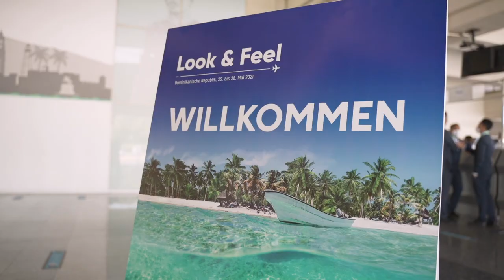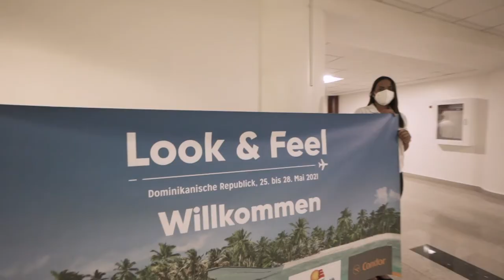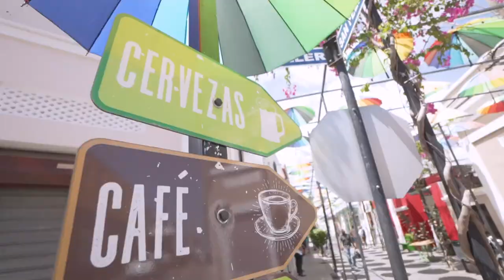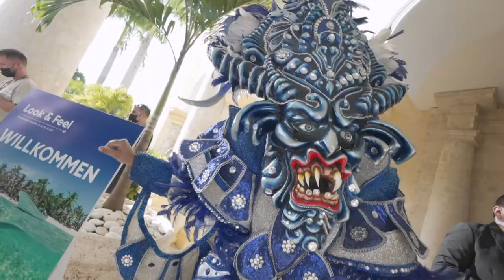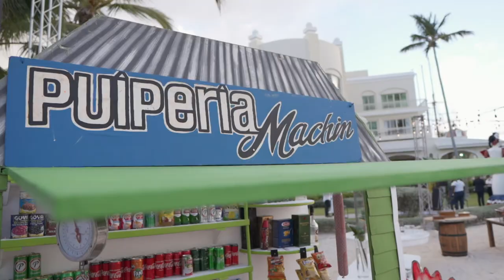Mega fam de Condor Look & Feel Iberostar República Dominicana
Para celebrar la reactivación de este destino clave para el grupo hotelero español, Iberostar, en colaboración con el Ministerio de Turismo de la República Dominicana y Condor Airlines, ha dado la bienvenida en Puerto Plata y Punta Cana a 150 agentes de viajes y representantes de tour operadores del mercado alemán que volaron con Condor Airlines desde Alemania para participar en el evento Look & Feel en República Dominicana.

Este viaje ha tenido como objetivo mostrar a los agentes de viajes las medidas de higiene y seguridad en todos los momentos de su viaje: en el avión, durante su estancia en el destino y en los hoteles. Durante su visita, los agentes de viajes han podido comprobar los grandes y eficaces esfuerzos que están llevando a cabo el sector turístico y el país. Durante estos cuatro días han disfrutado de la experiencia Iberostar en Iberostar Costa Dorada (Puerto Plata) e Iberostar Grand Bávaro (Punta Cana) gracias al programa How We Care  y a las más de 300 medidas implementadas con la ayuda de su Consejo Médico Asesor, que ofrecen un entorno seguro, estándares de higiene, espacio social y una experiencia innovadora y única. El programa mantiene además el compromiso de la compañía con las políticas de circularidad y el turismo responsable, que impulsa a través de su propia Agenda 2030 y el movimiento Wave Of Change.

Como parte del programa, los agentes asistieron a una Top Talk que se celebró en Iberostar Grand Bávaro. Esta mesa redonda trató sobre la recuperación del sector turístico y la reapertura del destino con la intervención de Finn Ackermann, Director Comercial Global de Grupo Iberostar, Ralf Teckentrup, CEO de Condor; y moderados por la redactora jefe de la revista FVW, Sabine Pracht. En este encuentro también estuvieron presentes el presidente de Grupo Iberostar, Miguel Fluxá, quien dio la bienvenida a los asistentes junto a autoridades locales del país.

Finn Ackermann, Director Comercial Global de Grupo Iberostar destacó que “República Dominicana es un destino muy especial para Grupo Iberostar, donde operamos desde hace más de 25 años. Estamos muy contentos de acoger esta iniciativa y mostrar nuestro programa How We Care y sus más de 300 medidas de seguridad e higiene, que garantizan una reactivación de este destino y consolidan un modelo de turismo responsable”. Además, Ackermann subrayó los excelentes resultados de una encuesta interna realizada entre los clientes de Europa en la que 9 de cada 10 clientes han confirmado sentirse seguros o muy seguros en un hotel Iberostar.

La clausura del evento contó con la presencia del Excelentísimo Sr. Luis Abinader, Presidente de República Dominicana, Sr. David Collado, Ministro de Turismo de República Dominicana, el Sr. Miguel Fluxá, Presidente de Grupo Iberostar y otras personalidades y directivos del sector turístico. Abinader mostró su apoyo a la industria del turismo, destacando la creación de un sistema de protocolos y de salud para cuidar a los ciudadanos y especialmente a quienes visitan el país con excelentes resultados. Además, subrayó que República Dominicana es el tercer país en Latinoamérica que más ha vacunado y reconoció la importancia del sector turístico, donde todos los empleados de los hoteles y de la cadena de valor del sector turístico han sido recientemente vacunados.